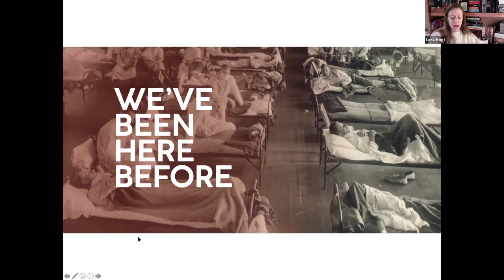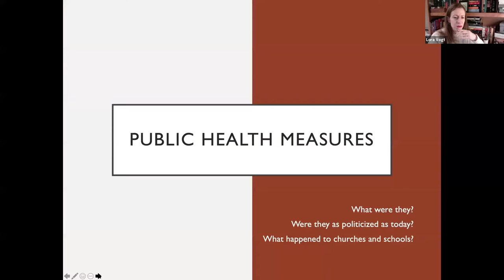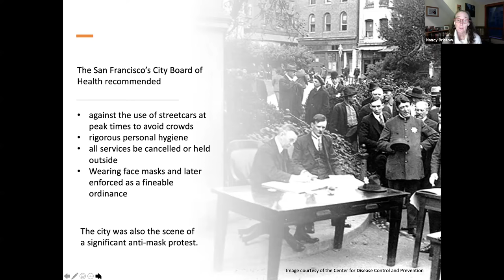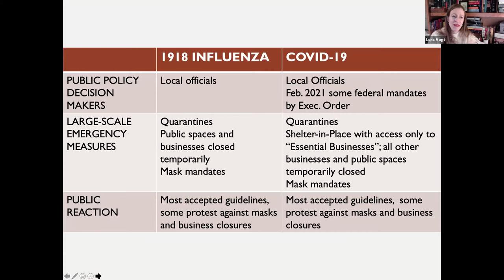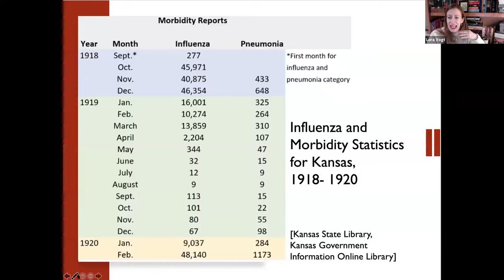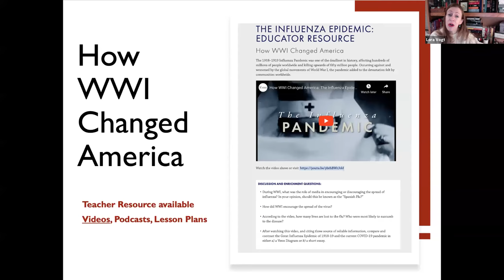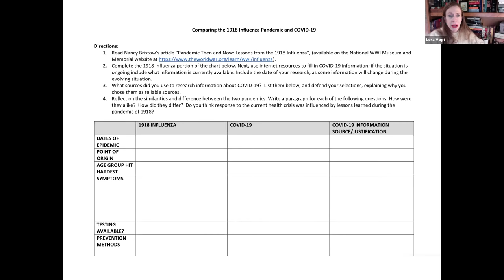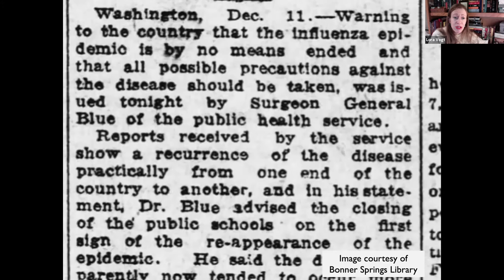We've Been Here Before – Lora Vogt, Nancy Bristow & Rimsie McCongiga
They say history doesn’t repeat itself, but that it rhymes. This past year was an exceptional echo. In 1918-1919, our nation weathered and survived a pandemic that claimed over 600,000 lives in the United States. Join the Northeast Kansas libraries, Dr. Nancy Bristow, History Department Chair and University of Puget Sound and Lora Vogt of the National WWI Museum and Memorial for a moderated discussion on the 1918 flu pandemic and explore what we can learn from this moment in U.S. history. Moderated by Rimsie McConiga of the Platte County Citizen.